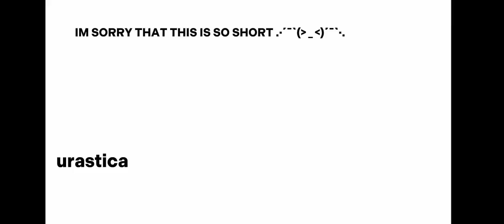Soo-aes friends react|Pure Love Operation 3/3 (short)